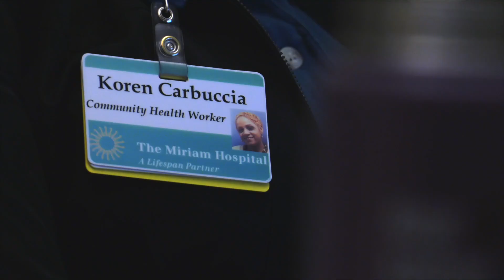Helping ease transition back into the community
The Providence Transitions Clinic relies on community health workers, who once were incarcerated themselves, to help incarcerated individuals with chronic illnesses as they transition back to their communities. The Lifespan program aims to help secure medical care, housing and other support for these individuals to stay healthy and out of prison.